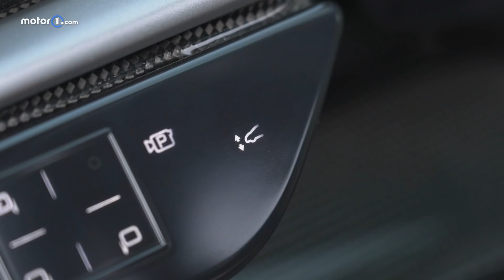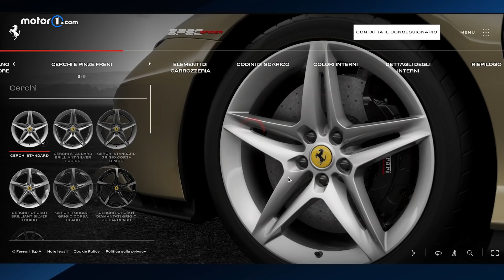FERRARI SF90 SPIDER | 1 giorno con 1.000 CV (e 473.000 EURO)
È tra le supercar più esclusive del pianeta, ma anche tra le più tecnologiche. L'abbiamo provata tra le strade attorno a Maranello, ecco com'è andata. Leggi l'articolo

Produzione: Edimotive